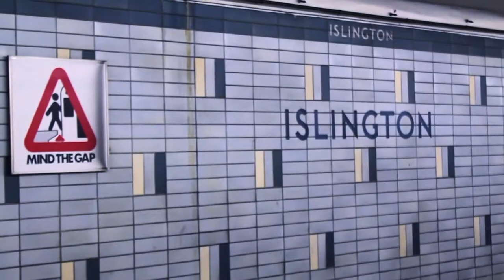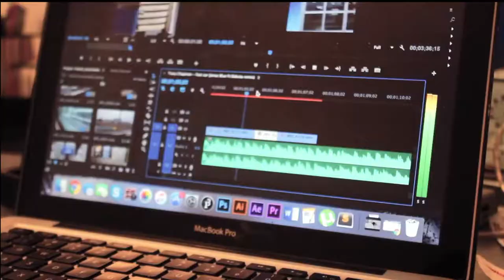Commute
day in the life of a commuting ryerson student.